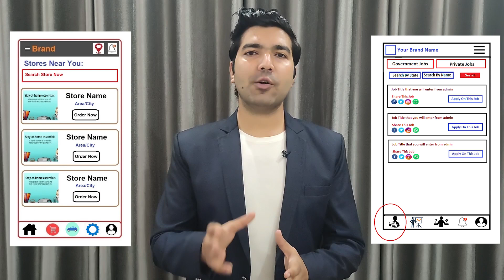Website & App Development Company in Elizabeth | Website, App Developers in Elizabeth – Freelancer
Are you looking for the best Website Development Company in Elizabeth, An App Development Company in Elizabeth, A Website Developer in Elizabeth, App Developer in Elizabeth, A Software Developer in Elizabeth, Freelancers in Elizabeth then contact us at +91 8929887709. We are the best Website or App Development Company in Elizabeth providing great IT services in 30+ domains.

We are also providing developers on-demand. So if you are looking for the best Website Developers in Elizabeth, App developers in Elizabeth, Software developers in Elizabeth then you can contact us and we will take care of all of your demands. We are available to work on a monthly, hourly, & project basis. We can provide you in-house talent to solve all of your issues directly at your location.

Website Development Company in Elizabeth, App Development Company in Elizabeth
So if you are looking for the best web development company in Elizabeth or the best App development company in Elizabeth then you can simply contact codinglions by email or phone number and we will take care of all of your Ideas. Codinglions is an outstanding Website Development Company in Elizabeth, App Development Company in Elizabeth that you can simply trust. Your one discussion with our team will simply change your perspective about your idea as we already have developed thousands of platforms so we know what it really required to make things work.